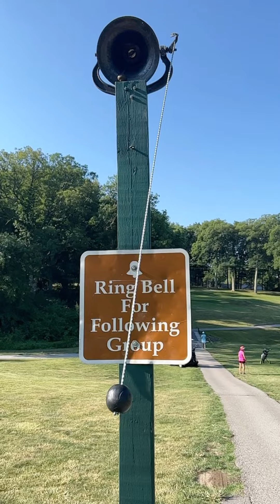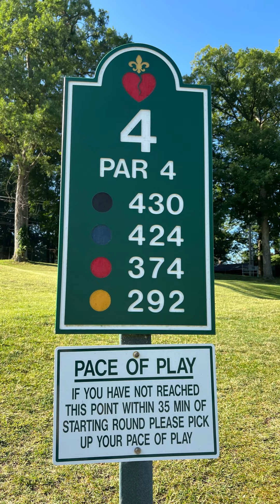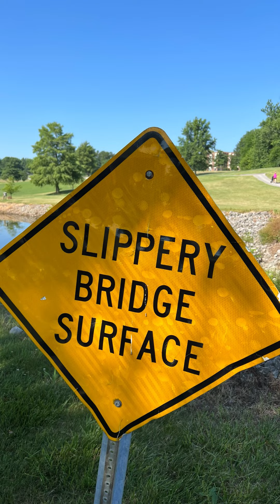Exploring the Timeless Beauty of Creve Coeur Golf Course 😊🏌️‍♂️⛳️🏌️‍♀️打高爾夫球 ★ ★ ★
Step back in time and embrace the charm of Creve Coeur Golf Course, a beloved establishment that has stood the test of time since its construction in 1924. This nearly century-old course continues to captivate golf enthusiasts with its picturesque views and impeccable maintenance. The course manager and greenkeeping staff have fostered a warm and welcoming atmosphere, forging lasting friendships with regular players over the years. As the sun rises on a summer morning, the cool temperatures offer the perfect backdrop for an enjoyable round of golf. Join the community of early birds who flock to this historic gem to experience the joy of playing amid its timeless beauty.
"Creve Coeur Golf Course: A Century-Old Golfing Haven" (Keywords: Creve Coeur Golf Course, century-old, golfing haven)
"Exploring the Timeless Beauty of Creve Coeur Golf Course" (Keywords: Creve Coeur Golf Course, timeless beauty)
"Unveiling the Secrets of Creve Coeur Golf Course: A Journey Through History" (Keywords: Creve Coeur Golf Course, secrets, journey through history)
"Morning Glory at Creve Coeur Golf Course: Experience Golfing Bliss" (Keywords: Creve Coeur Golf Course, morning glory, golfing bliss)
"Creve Coeur Golf Course: A Sanctuary for Early Bird Golfers" (Keywords: Creve Coeur Golf Course, early bird golfers, sanctuary)